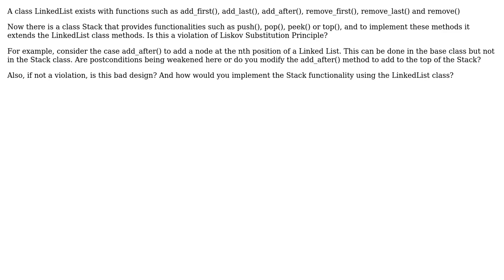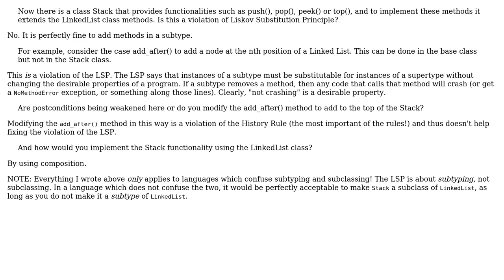Software Engineering: Stack extending LinkedList. A violation of Liskov Substitution Principle?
With thanks & praise to God, and with thanks to the many people who have made this project possible! | Content (except music & images) licensed under CC BY-SA | Music | Images & others | With thanks to user Vadim Samokhin user jxvmiranda user Jorg W Mittag and the Stack Exchange Network Trademarks are property of their respective owners. You are responsible for your own actions.